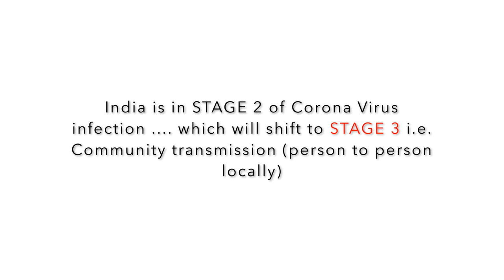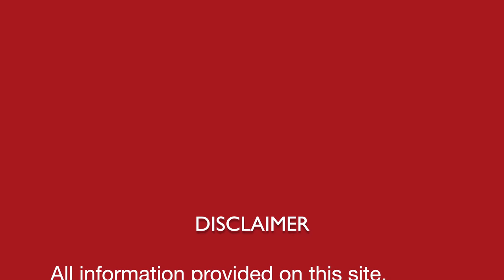Janta Curfew II PM MODI II WHY SUPPORT JANTA CURFEW I ISOLATE BHARAT I जनता कर्फ़्यू में हिस्सा लें